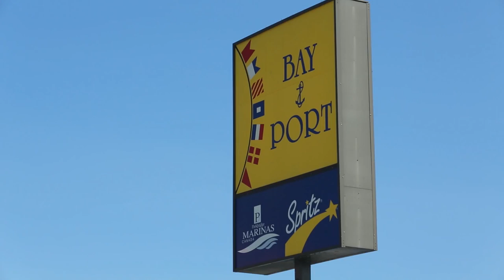BayPort Yachting Club | A Parkbridge Marina | Midland, Ontario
Bay Port Yac​​hting Centre is the newest marina facility with the most advanced design on Georgian Bay!

Situated only a few minutes from downtown Midland, Ontario, in the heart of the world's greatest fresh water boating.

Conveniently located (our coordinates are: Lat 44.45.06N Long: 79.53.09W) near the 30 000 islands, the Trent Severn Waterway and the beautiful North Channel.